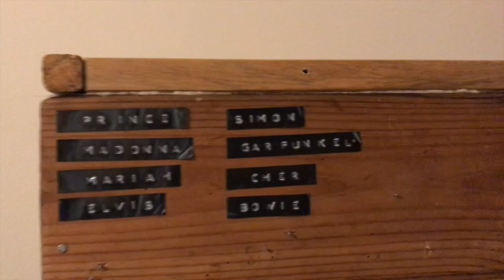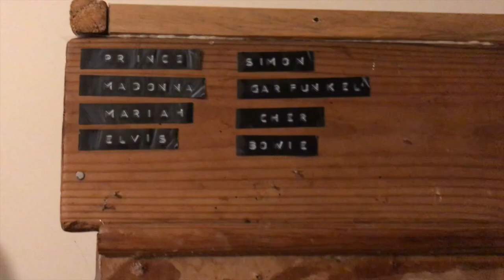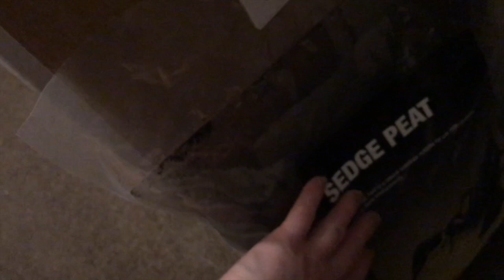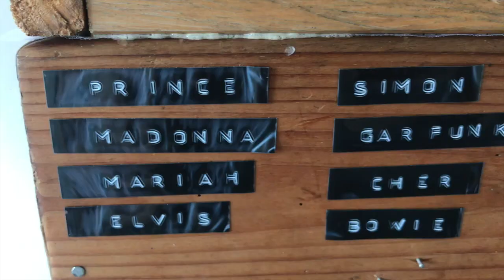[REUPLOAD] Welcoming stick insects into the world!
Since this upload there have been some deaths within the stick family, but the remaining sticks are thriving well.

~ LINKS ~